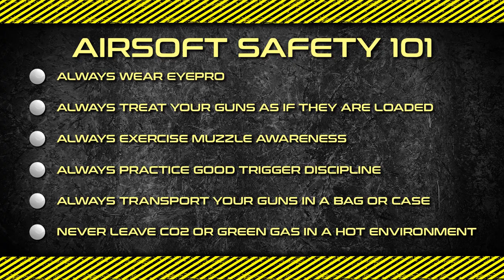Bring on the Firepower! - A&K Cybergun FN Herstal M249 Middleweight LMG AEG - Snap Shot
The A&K M249 "Middleweight" series falls in between the Standard M249's and the M249 Featherweight by shedding weight in key areas to reduce each guns weight by several pounds. Middleweight M249's still retain A&K M249 gearboxes keeping them compatible with all A&K M249 compatible gearbox parts. All Middleweight M249's feature a high strength polymer receiver, dust cover, handguard, heat shield and gas block along with aluminum outer barrel, steel carry handle and steel folding bipod.

Check our website regularly for the newest Airsoft guns and gear!